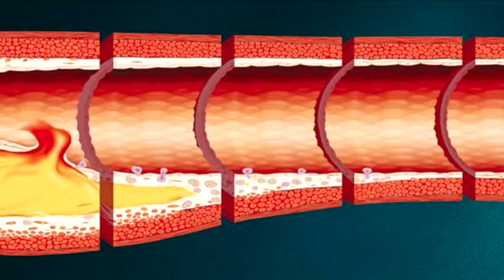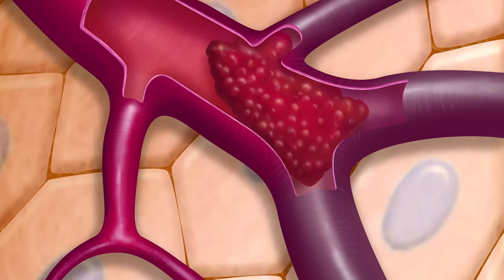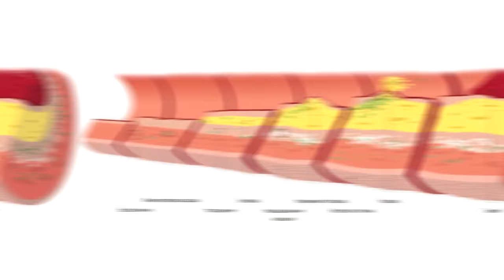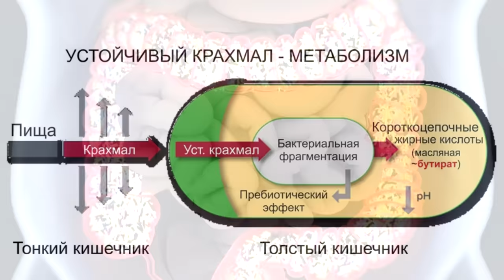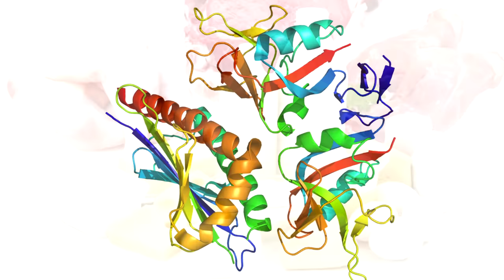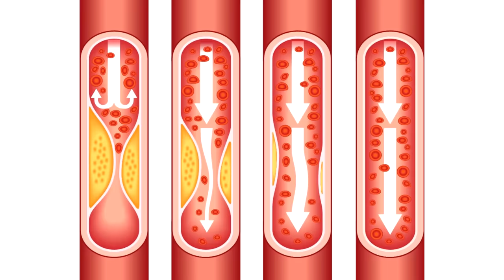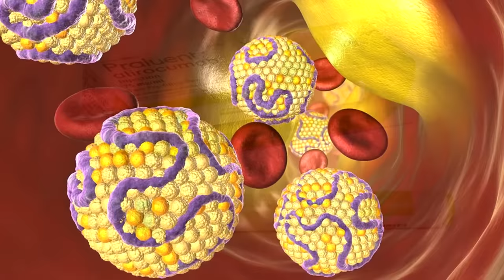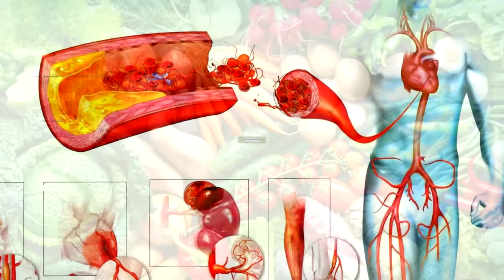Как очистить сосуды от атеросклеротических бляшек, тромбов и снизить плохой холестерин.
Что такое атеросклеротические (холестериновые) бляшки, чем опасны, в каких местах чаще всего возникают и к каким пагубным последствиям они рано или поздно приводят! Главные причины возникновения Атеросклероза. Как снизить повышенное количество плохого холестерина в крови. Что такое тромбы и как они образуются. А также, кое-что о факторах, приводящих к долголетию. И самое важное — как очистить сосуды от атеросклеротических бляшек, чтобы избежать инсульта и инфаркта! Поэтому обязательно смотрите данное видео полностью: от начала и до конца. В конце самое важное!

👁️ Навигация (тайм-коды):
0:00​ Вступление - о чём данное видео!
0:50​ Могут ли холестериновые бляшки раствориться и у кого точно есть атеросклероз?
1:56​ Почему во время Вьетнамской войны у американских солдат был атеросклероз?
3:14​ Что такое атеросклеротические бляшки и тромбы, и как они образуются?
4:19​ Что будет, если кровеносный сосуд лопнет в месте крепления бляшки?
5:32​ Где чаще всего возникают атеросклеротические бляшки?
6:02​ В каких случаях развитие Атеросклероза может быть без последствий?
7:02​ - 7 главных факторов возникновения холестериновых бляшек! Первые 2 !
7:42​ Голодание и отказ от мяса уменьшат объем атеросклеротических бляшек!
9:01​ Интересные факты о долгожителях и факторы, приводящие к долголетию.
10:27​ Резистентные крахмалы: что это и зачем они нужны?
12:36​ Стивен Гандри: Факторы, влияющие на долгожительство.
15:01 - 3-7 пункты семи факторов уменьшения холестериновых бляшек.
16:21 Подводим итоги: как очистить сосуды от атеросклеротических бляшек !!!
19:51​ - 4 способа уменьшить вредный холестерин в крови! Очень ВАЖНО!

ВНИМАНИЕ!